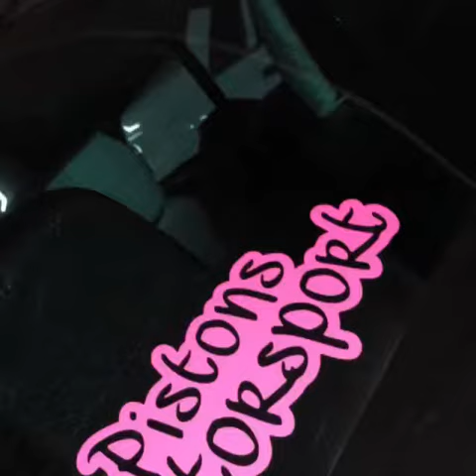25 de febrero de 2018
De ruta